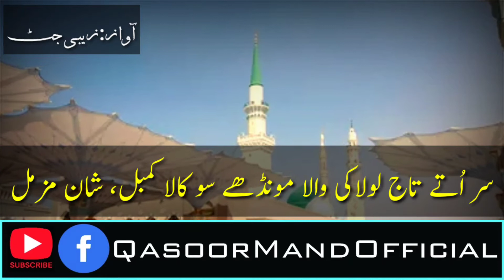Kalam QasoorMand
Punjabi Status videos